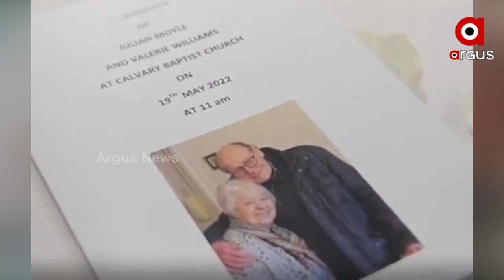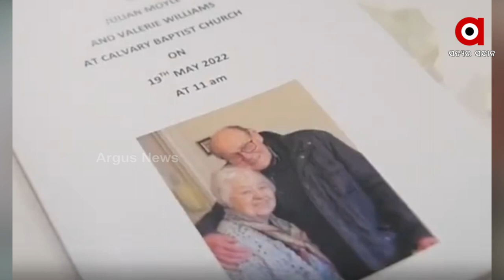95-Year-old Man Marrying Love of His Life Shows Age is No Bar to Find Your Soulmate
A 95-year-old man tied the knot for the first time in his life as he found his dream woman. Despite meeting the love of his life 23 years ago, Julian Moyle did not propose to her until very recently. On May 19, the couple got hitched in the very same Church wherein they first met. The ceremony saw around 40 of their friends and family in attendance.